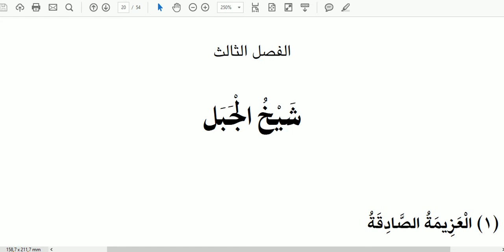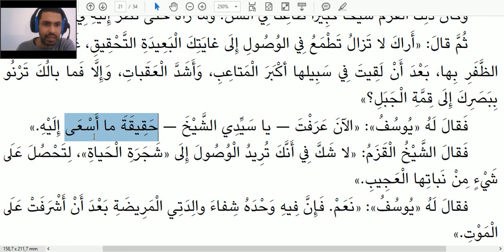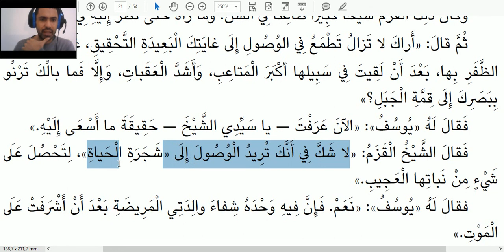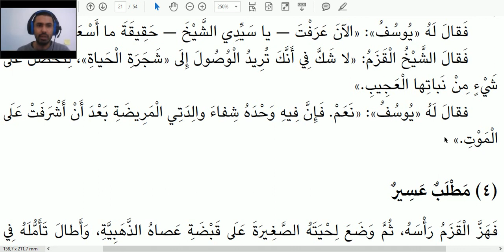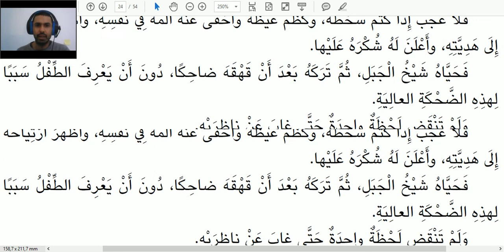Traduction arabe-français 72 - (1) شَيْخُ الْجَبَل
Pour apprendre l'arabe par le vocabulaire, je vous invite à regarder mes vidéos. Je propose dans cette vidéo une traduction commentée arabe-français d'une histoire que l'on peut trouver